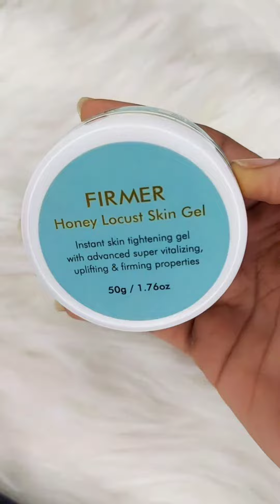How to use anti aging products..?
FIRMER HYALURONIC ACID + COLLAGEN SERUM and Honey Locust Gel

FIRMER HYALURONIC ACID + COLLAGEN SERUM
Firmer Serum is an ideal combination of natural hyaluronic acid and collagen booster that fights all the signs of aging from managing fine lines & wrinkles. Firmer Serum is a skin-lifting serum that gives you a youthful glow and keeps your skin hydrated.

Application -
Gently pull the cap of the Firmer Serum Syringe and press the plunger slowly to take out 3-4 serum drops on your palm.
Apply Firmer Hyaluronic acid and collagen serum evenly on your face and neck, especially on the wrinkles and fine lines.
Massage it on your face for 5-6 minutes until it gets absorbed into your skin. Apply it twice a day to see quick and effective results.

 FIRMER HONEY LOCUST SKIN GEL
FIRMER HONEY LOCUST SKIN GEL is an instant skin-tightening gel that restores youthfulness, leaving a young and healthy skin. Firmer Pep Se Serum is Paraben-free, fragrance-free and sulfate-free.

Application -
Take a small amount of FIRMER HONEY LOCUST SKIN GEL and massage your face and neck in an upward motion. Use twice a day on your skin to get instant skin tightening and smoothen fine lines and wrinkles. Suitable for ages 25 to 65 years.